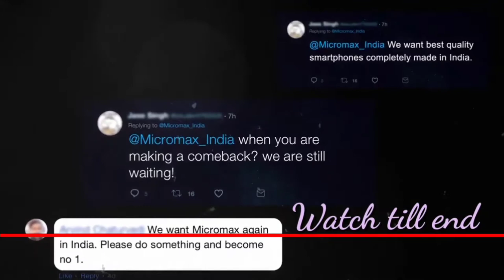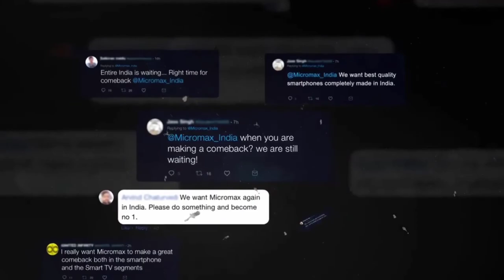Micromax IN 1 & 1A | 3rd November Launch In India | 4x4 Unbox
Micromax in 1a Specifications
Micromax in 1a Official launch
Micromax in 1a Camera test
Micromax in 1a battery drain
Micromax in 1a Processer
Micromax in 1a Unboxing
Micromax in 1a First Look